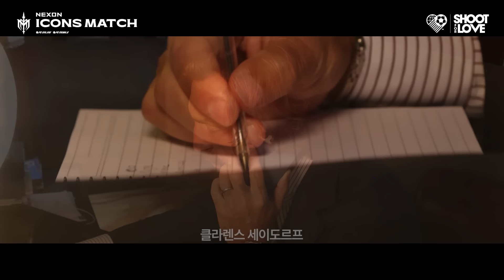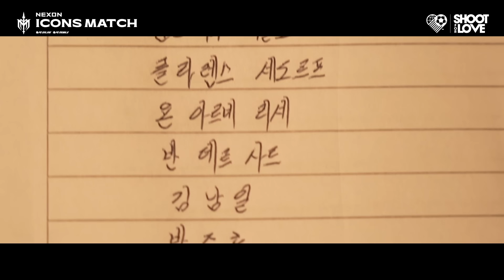(실제 상황) 역대급 레전드 피를로가 한국에 오는 이유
[티켓 구매 링크]

✔티켓 오픈 - 9/27(금) 14:00 인터파크
✔경기일정 -
10/19(토) 18:00: 이벤트 매치
10/20(일) 18:00: 메인 매치

영상 및 캡쳐 이미지의 상업적 용도의 활용은 불가능합니다.
비상업적 용도의 경우에는 영상의 출처와 링크를 본문, 고정댓글에 꼭 적어주세요!